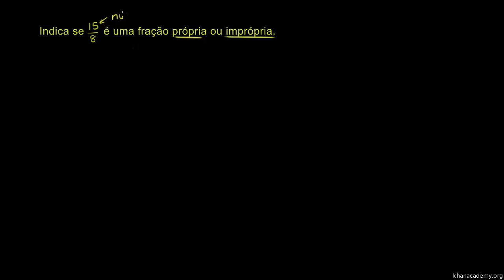Frações próprias e impróprias - Khan Academy em português (3º ano)